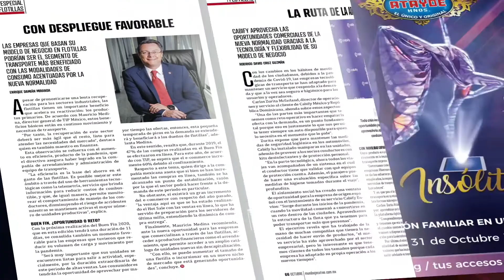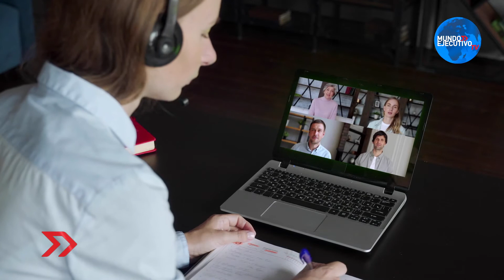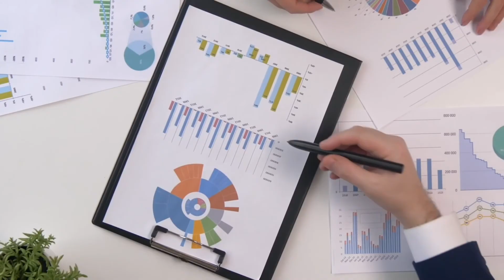Mundo MKT ::: Adaptación a la nueva normalidad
Las empresas tuvieron que cambiar su manera de hacer negocios para poder sobrevivir en esta pandemia,  por eso hoy en Mundo MKT nos acompaña Claudia Arevalo, Program Manager en Axity, Rafa Jiménez,   Director General y socio de Good Rebels México y Jauria Sport Wear quienes nos platican como han evolucionado sus empresas en esta nueva realidad.